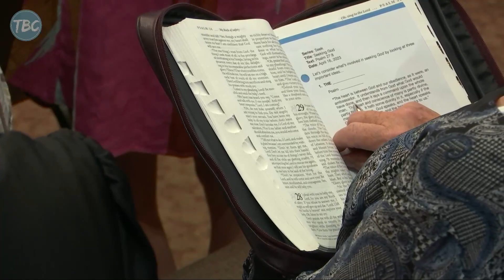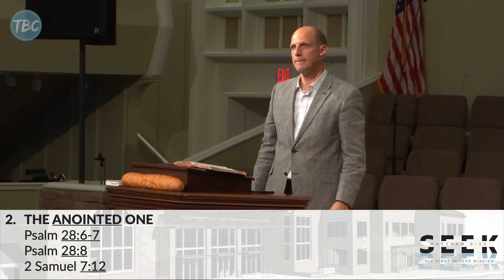Seeking God - 04-16-2023 am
Let’s consider what’s involved in seeking God by looking at three important ideas…